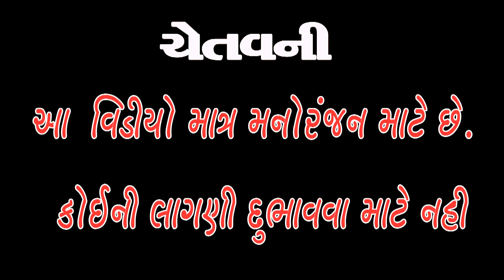લીંબુ ની માથાકૂટ limbu ni mathakut New Comedy videos ||Vishalmvyas||vipulvyas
||COMEDY VIDEOS||
                || LIMBU NI MATHAKUT||

       કેમેરામેન.
  વિશાલભાઈ વ્યાસ
            એક્ટર.
વિપુલ વ્યાસ,
શૈલેશભાઈ જાંબુકીયા
હીરો જાપડા (SINGAR)
મનાભાઈ
શંકરભાઈ
કિશન ઠાકોર
કલ્પેશ ઠાકોર
નિલેશ ઠાકોર

KHODIYAR STUDIO VISHAL